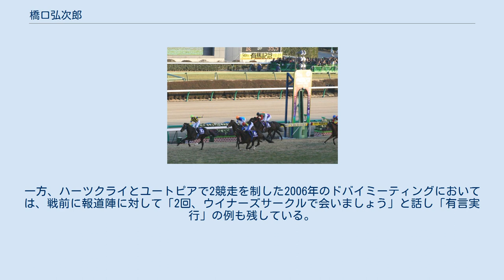橋口弘次郎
橋口 弘次郎（はしぐち こうじろう、1945年10月5日 - ）は日本の元調教師で、日本中央競馬会（JRA）栗東トレーニングセンターに所属していた。
宮崎県北諸県郡三股町出身。
宮崎県立都城泉ヶ丘高等学校、九州産業大学卒業。
 大学卒業後の1969年より公営・佐賀競馬で騎手となり1年ほど騎乗、のちに中央競馬へ転じ調教師となった異色の経歴をもつ。
1982年に厩舎開業。
当時としては先進的な調教法であった坂路調教で頭角を現し、1990年にはJRA最多勝利調教師となる。
1992年にGI競走を初制覇して以降、11頭のGI優勝馬を手がけ、地方競馬、日本国外成績との合算では通算1000勝を越える。
 JRA騎手であった橋口満朗は実弟、JRA調教師の橋口慎介は長男。
 1945年、宮崎県北諸県郡三股町に生まれる。
実家はサラブレッドやアラブの生産・育成を手がけており、橋口も小学校中学年の時分から競馬会の広報誌『優駿』を小遣いで購読するなどしていた。
一方で家族からは競馬社会に入ることを望まれず、都城泉ヶ丘高校を経て九州産業大学商学部へ進んだ。
しかし大学在学中に中央競馬の小倉競馬場へはじめて赴いた際、見知った地方競馬とは全く異なる、整然とした美しい競馬場の様子に感銘を受けて騎手を志す。
当初は大学中退も考えたが、両親から高額な私学の学費を出してもらったという義理から、大学には卒業まで籍を置いた。
 当時23歳で中央競馬の騎手養成所には入れなかったことから、公営・佐賀競馬場で騎手見習いとなる。
1年の下積みを経て騎手としてデビューしたが、減量に苦しんだうえ、調教で怪我も負い、1年ほどで騎手を断念。
1971年3月より兄が厩務員を務めていた中央競馬へ移り、吉永猛厩舎の一員となった。
なお、騎手としての腕は「いちばん下手」「左手でステッキも持てないぐらい」だったというが、「16くらい」の勝利も挙げたという。
 吉永厩舎に移り半年後には調教助手資格を取得。
厩務員兼調教助手として、金杯（西）の優勝馬ハクサンホマレを担当している。
ハクサンホマレは重賞戦線で堅実に入着を続けつつ6（旧齢7）歳まで走り、後に橋口は調教師になるに当たり「ああいう頑丈な馬を育てたい」と考えたという。
1977年には、関東へ所属を移した弟の満朗の代わりとして松井麻之助厩舎へ移籍。
1980年、通算5度目の受験で調教師試験に合格した。
開業を待つ間の1981年にフランスへ研修に赴き、シャンティー調教場のウッドチップコースで騎乗した際、路盤のクッションの良さに感銘を受けたという。
 1982年に栗東トレーニングセンターで厩舎を開業。
同年3月13日、管理馬ハクサンレンポーで初出走・初勝利を挙げた。
3年目を迎えた1984年1月、カルストンダンサーで京都牝馬特別を制し、重賞初勝利を挙げる。
当年20勝を挙げ、優秀調教師賞を初受賞した。
 1985年、栗東トレーニングセンターにウッドチップを使用した坂路コースが設けられると、これを積極的に活用。
当初のコースは距離が500メートル足らずと短かったことから一時的に使わなくなったが、のちに距離が延長されて再び利用をはじめ、1990年には年間45勝を挙げ全国リーディングトレーナー（最多勝利調教師）となり、JRA賞最多勝利調教師および優秀技術調教師を受賞。
後に橋口はこの成績を振り返り「坂路のチップコースを使ったからリーディングが獲れた」と語っている。
これ以降、橋口厩舎はランキング上位の常連となっていく。
 1992年、管理馬レッツゴーターキンで天皇賞（秋）を制し、開業11年目でGI競走初制覇を果たす。
これにより、同馬の生産者である日本最大の牧場・社台ファーム（社台グループ）からの信頼を勝ち取り、以後同場生産の良質馬が厩舎に入りはじめる。
また、かつてはがっしりとした体型のスピード馬を好んでいたが、このころからより長距離で行われるクラシック競走、特に東京優駿（日本ダービー）を意識した馬選びをはじめた。
1996年には社台ファーム生産のダンスインザダークを擁してクラシックに臨み、日本ダービーで1番人気の支持を集めたがクビ差の2着と惜敗、しかし同馬は秋にクラシック三冠最終戦の菊花賞に優勝し、橋口にクラシックタイトルをもたらした。
 2003年にはザッツザプレンティで菊花賞を、2004年...